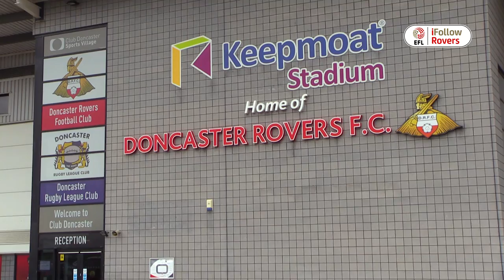iFollow Rovers | Inside Rovers episode three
The third episode of Inside Rovers comes to you from the club's training ground at Cantley Park.

As well as all the best action from October on the pitch, we get manager Grant McCann's reflection on the month, see Alfie May's dance moves and join the first-team squad on their half-term visit to Flip Out in Doncaster's Frenchgate Shopping Centre.